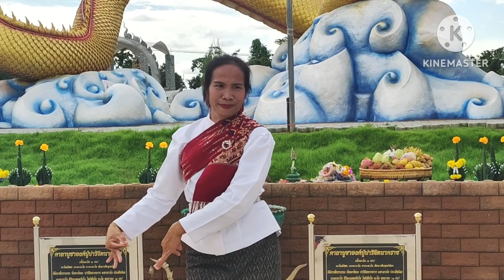แม่อ๊อฟร่ำขอพรให้ FC